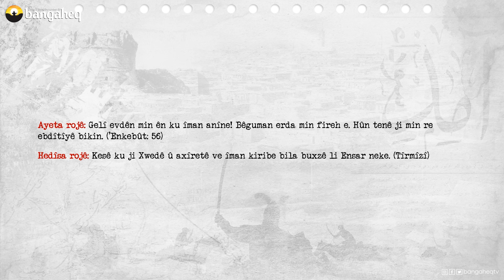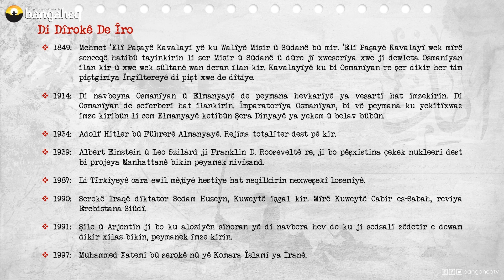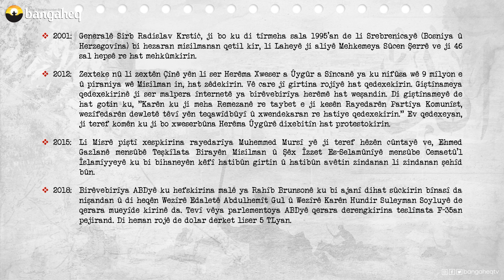Di Dîrokê de Îro | 02.08.2023